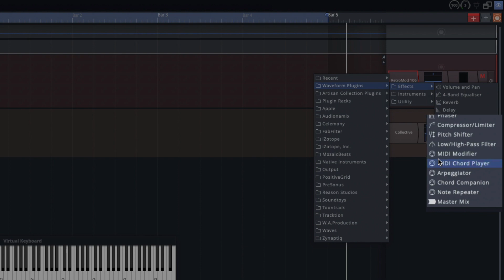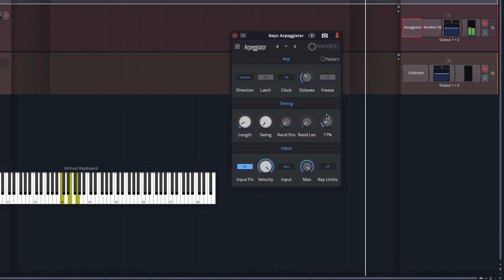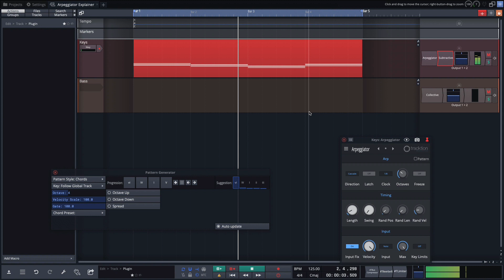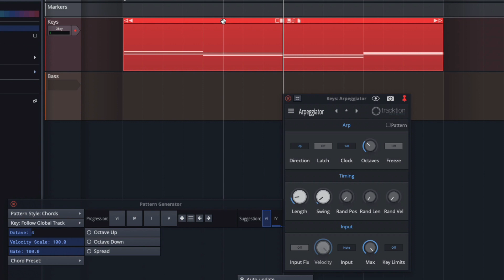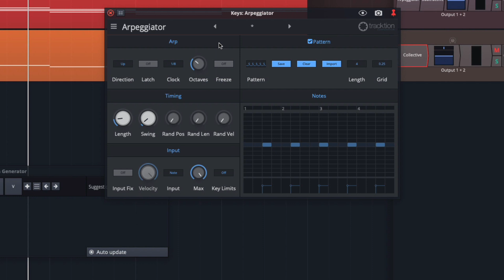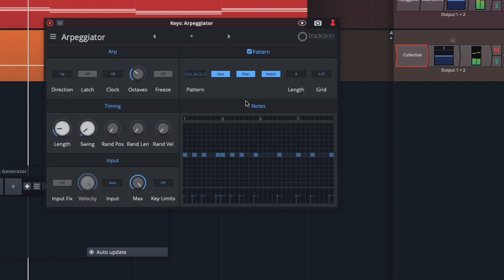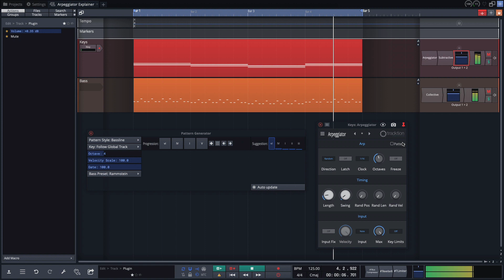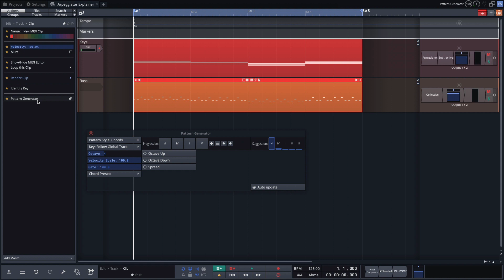Tracktion Waveform 11: Exploring the MIDI Arpeggiator plugin (Video 8)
In this video I explore and explain the MIDI Arpeggiator that was introduced with Waveform 11. I explain most of the features and demonstrate most of the options. I also show how to use the MIDI Arpeggiator along with the MIDI clip pattern generator to quickly create a chord progression.